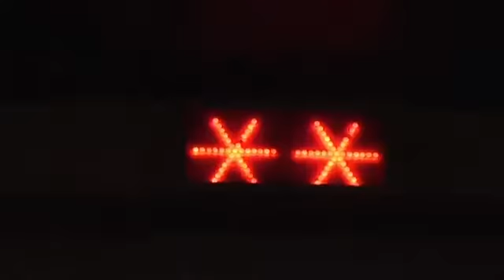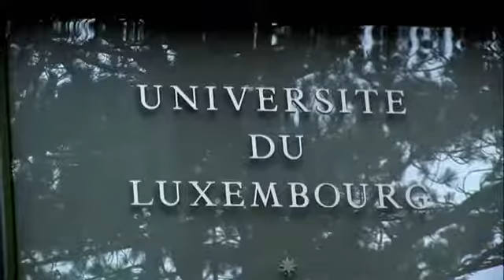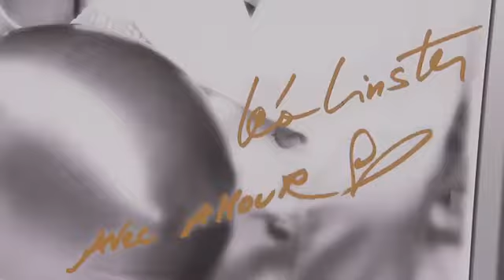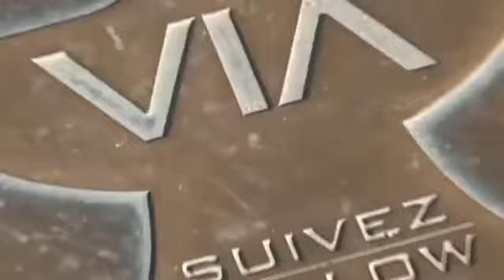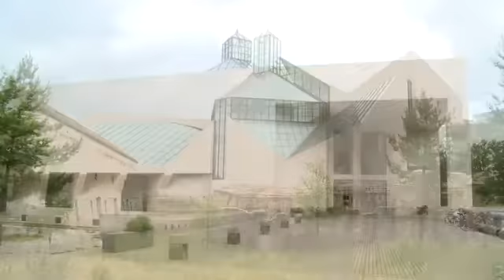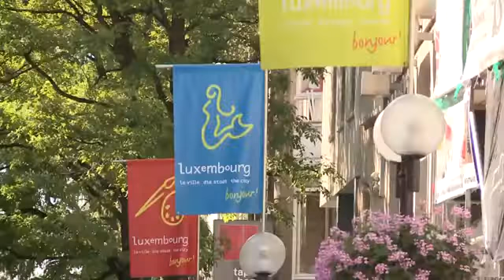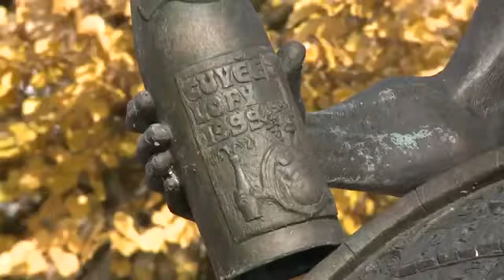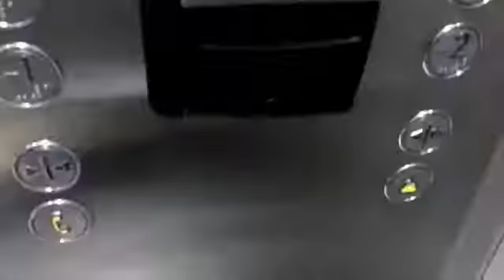Luxembourg Documentary, European Tourism Capital hd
Luxembourg (/ˈlʌksəmbɜːrɡ/ (About this sound listen)) (Luxembourgish: Lëtzebuerg [ˈlətsəbuːə̯ɕ] (About this sound listen); French: Luxembourg, German: Luxemburg), officially the Grand Duchy of Luxembourg,[note 1] is a landlocked country in western Europe. It is bordered by Belgium to the west and north, Germany to the east, and France to the south. Its capital, Luxembourg City, is, together with Brussels and Strasbourg, one of the three official capitals of the European Union[7] and the seat of the European Court of Justice, the highest juridical authority in the EU. Its culture, people and languages are highly intertwined with its neighbours, making it essentially a mixture of French and Germanic cultures. This is emphasised by the three official languages, Luxembourgish, French, and German. The repeated invasions by Germany, especially in World War II, resulted in the country's strong will for mediation between France and Germany and, among other things, led to the foundation of the European Union.[8]

With an area of 2,586 square kilometres (998 sq mi), it is one of the smallest sovereign states in Europe, about the same size as the US state of Rhode Island or the English county of Northamptonshire.[9] In 2016, Luxembourg had a population of 576,249, which makes it one of the least-populous countries in Europe,[10] but by far the one with the highest population growth rate.[11] As a representative democracy with a constitutional monarch, it is headed by Grand Duke Henri and is the world's only remaining grand duchy. Luxembourg is a developed country, with an advanced economy and one of the world's highest GDP (PPP) per capita. The City of Luxembourg with its old quarters and fortifications was declared a UNESCO World Heritage Site in 1994 due to the exceptional preservation of the vast fortifications and the old city.[12]

The history of Luxembourg is considered to begin in 963, when count Siegfried I acquired a rocky promontory and its Roman-era fortifications known as Lucilinburhuc, ′little castle′, and the surrounding area from the Imperial Abbey of St. Maximin in nearby Trier.[13][14] Siegfried's descendants increased their territory through marriage, war and vassal relations. At the end of the 13th century, the Counts of Luxembourg reigned over a considerable territory. [15] In 1308, Henry VII, Count of Luxembourg became King of the Germans and Holy Roman Emperor. The House of Luxembourg produced four Holy Roman Emperors at the high time of the Middle Ages. In 1354, Charles IV elevated the County to the Duchy of Luxembourg. Since Sigismund had no male heir, the Duchy became part of the Burgundian Circle and then one of the Seventeen Provinces of the Habsburg Netherlands.[16] Over the centuries, the City and Fortress of Luxembourg, of great strategic importance situated between the Kingdom of France and the Habsburg territories, was gradually built up to be one of the most reputed fortifications in Europe. After belonging to both the France of Louis XIV and the Austria of Maria Theresia, Luxembourg became part of the First French Republic and Empire under Napoleon.[17]

The present-day state of Luxembourg first emerged at the Congress of Vienna in 1815. The Grand-Duchy, with its powerful fortress, became an independent state under the personal possession of William I of the Netherlands with a Prussian garrison to guard the city against another invasion from France.  In 1839, following the turmoil of the Belgian Revolution, the purely French-speaking part of Luxembourg was ceded to Belgium and the Luxembourgish-speaking part (except the Arelerland, the area around Arlon) became what is the present state of Luxembourg.

The steel industry exploiting the Red Lands' rich iron-ore grounds in the beginning of the 20th century drove the country's industrialisation. ArcelorMittal, the world's largest steel producer with headquarters in Luxembourg City, is still a reminder of these times. After the decline of the steel industry in the 1970s, the country focused on establishing itself as a global financial centre and developed into the banking hub it is reputed for. Since the beginning of the 21st century, its governments have focused on developing the country into a knowledge economy, with the founding of the University of Luxembourg and a national space programme, projecting the first involvement in a robotic lunar expedition by 2020...